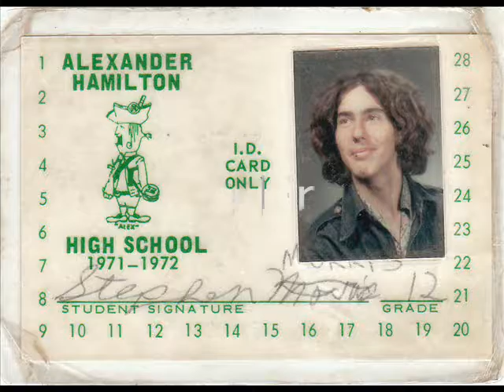I hate small dogs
Stephen Stink: A song from the unreleased album: Shock Rock Violation.